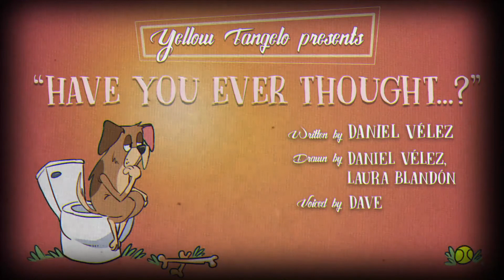HAVE YOU EVER TOUGHT - Pets Kissing | Yellow Tangelo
Some people can recive "kisses" from their pets. but.. HAVE YOU EVER TOUGHT where their nouts have been?